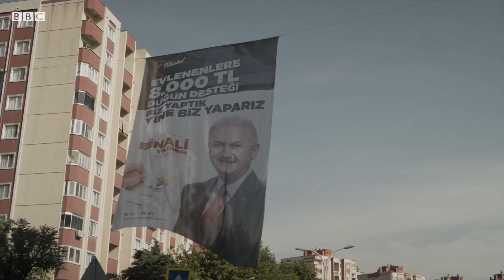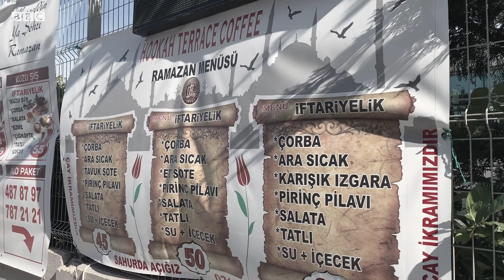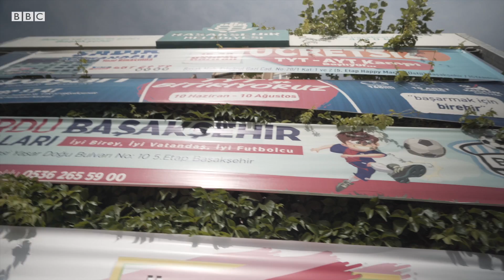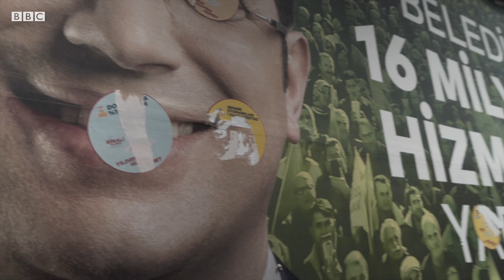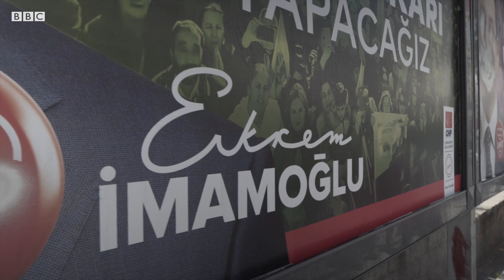Başakşehir: 'Beyaz muhafazakârlar' ve siyaset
Başakşehir, İstanbul'daki orta ve üst sınıf muhafazakarların yoğun olarak yaşadığı bir yerleşim alanı.

Kamuoyunda Başakşehir olarak bilinen, Başakşehir ilçesinin Başak ve Başakşehir mahallerini içeren bu alanın sakinleri, kimileri tarafından ‘beyaz muhafazakârlar’ olarak da tanımlanıyor.

Son dönemde medyada muhafazakâr yaşam tarzıyla ilgili yapılan yoğun değerlendirmeler, hem Başakşehir’e hem de orta ve üst sınıf muhafazakarlara dair ilgiyi daha da artırmış durumda.

Yine bu kesimdeki siyasi gelişmelere ve İstanbul Büyükşehir Belediye Başkanlığı’na bakış da merak konusu.

BBC Türkçe ekibi Başakşehir’e giderek buradaki yaşamı ve Başakşehir sakinlerinin siyasete, özellikle de 23 Haziran seçimlerine bakışını araştırdı.

Haber-video: Mahmut Hamsici, Neyran Elden